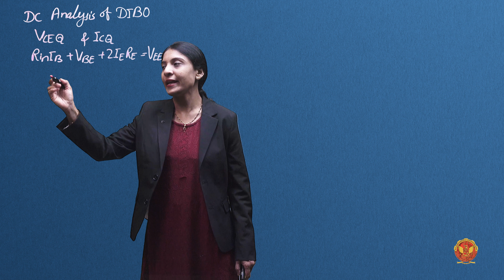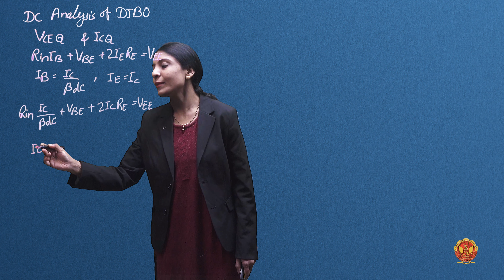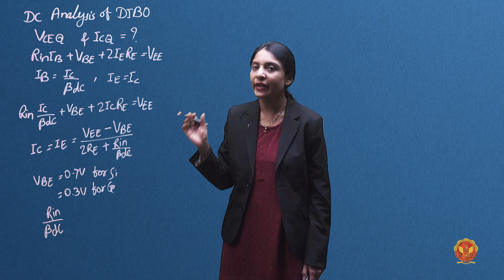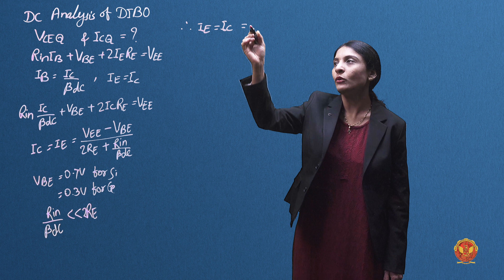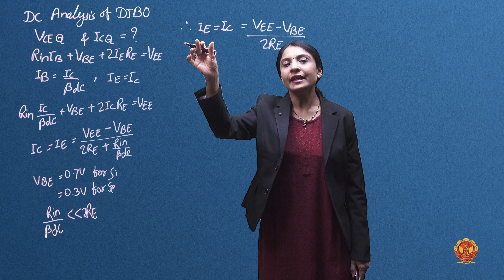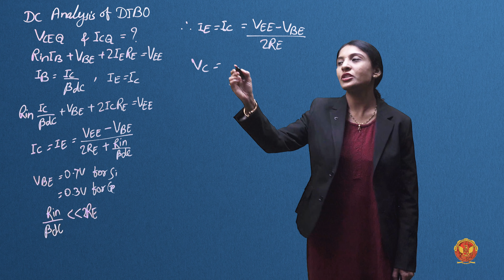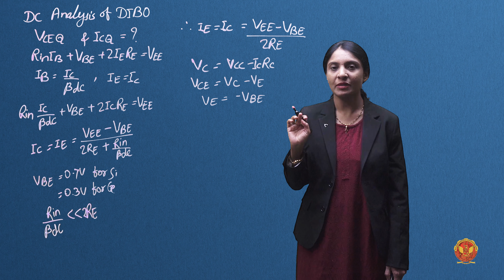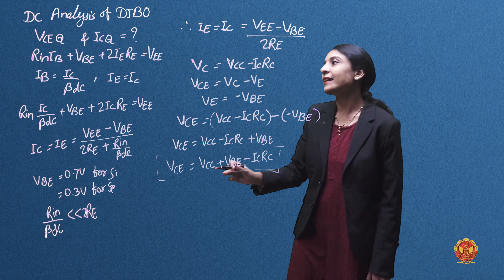2.4.1.1 DC Analysis | EC405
UNIT 2 | ANALOG CIRCUIT

2.4.1.1  DC Analysis

Welcome to the world of Operational Amplifiers (Op-amps), a pivotal unit in our electronic circuits journey. In this unit, we'll unravel the intricacies of Op-amps, exploring their characteristics, configurations, and practical applications.

2.1 Introduction to Operational Amplifiers:
Embark on this unit with a comprehensive introduction to Operational Amplifiers. Understand their significance and foundational concepts as we prepare to delve into the details.

2.2 Operational Amplifier:
Explore the fundamental aspects of Operational Amplifiers, laying the groundwork for in-depth analysis and practical applications.

2.3 Differential Amplifier and Analysis:
Delve into the intricacies of Differential Amplifiers, conducting a detailed analysis with one and two Op-amps. Solve practical problems to reinforce your understanding of this essential component.

2.4 Differential Amplifier Configurations:
Explore various configurations of Differential Amplifiers, including dual input balanced output, dual input unbalanced output, single input balanced output, and single input unbalanced output. Conduct both DC and AC analyses to comprehend their behavior thoroughly.

2.5 Introduction of Op-amp:
Dive into the core of Operational Amplifiers, understanding their block diagram and the fundamental characteristics that set them apart.

2.6 Characteristics of an Ideal Op-amp:
Explore the ideal characteristics of Op-amps, including input and output impedance, open-loop gain, and bandwidth, laying the foundation for practical applications.

2.7 Characteristics of Practical Op-amp:
Understand the practical aspects of Op-amps, analyzing input offset voltage, input offset current, input bias current, and other critical characteristics. Solve practical problems related to these characteristics for hands-on experience.

2.8 Equivalent Circuit of an Ideal Op-amp:
Uncover the equivalent circuit representation of an ideal Op-amp, providing valuable insights into its internal workings.

2.9 Power Supply Configuration for Op-amp:
Learn about the essential power supply configurations required for effective Op-amp operation.

2.10 Frequency Limitations:
Understand the frequency limitations of Op-amps, exploring frequency compensation, types of compensation, and transient response.

2.11 Analysis of TL082 Data Sheet:
Conclude this unit with a practical analysis of the TL082 operational amplifier's datasheet, applying the knowledge gained throughout the unit.

Get ready for a deep dive into Operational Amplifiers, unlocking their potential in electronic circuits!